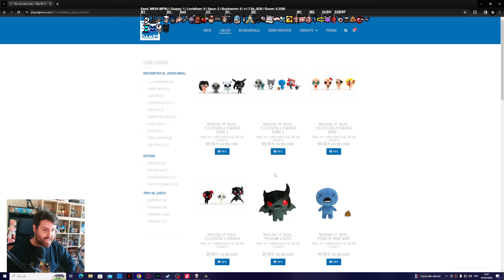TRISAGION SAGRADO - Tainted Lost Streak - The Binding Of Isaac